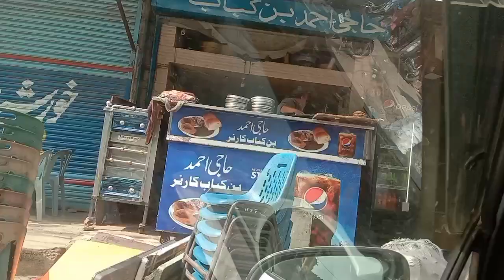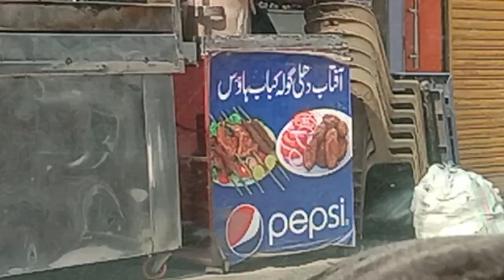Raam bagh gai ||| metro say grocery ki ||| kaybees say ice-cream khai🛍️🍦🛒